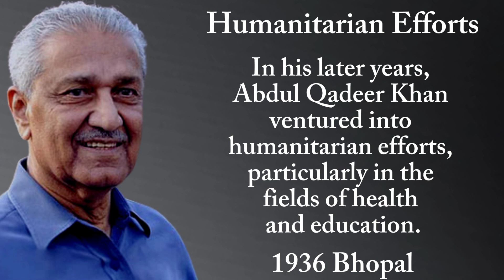Dr Abdul Qadeer Khan The Father of Nuclear Power and Pakistan's Visionary Scientist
In this captivating video, we delve into the remarkable life and achievements of Dr. Abdul Qadeer Khan, a true visionary and the driving force behind Pakistan's nuclear program.

🔬 From his humble beginnings as a young scientist to his groundbreaking contributions that changed the course of history, we'll explore how Dr. Khan's dedication and intellect led to the development of nuclear technology in Pakistan.

🌟 Join us as we uncover the challenges he overcame, the milestones he achieved, and the lasting impact of his work on global politics and security. His journey is not just a testament to scientific brilliance, but also to the power of determination and innovation.

🎓 Whether you're a history enthusiast, a science buff, or simply intrigued by the stories of exceptional individuals, this video is a must-watch. Discover the man behind the legend and gain insights into the intricate world of nuclear science and international relations.

Share your thoughts and comments below – we'd love to hear from you!